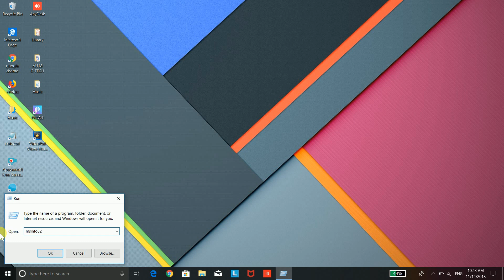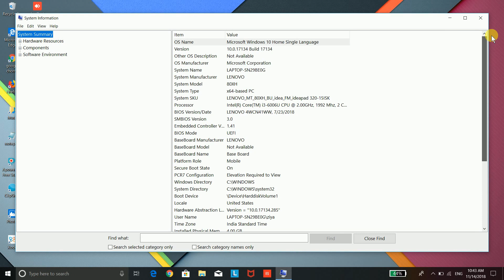how to check which motherboard you have on our computer ??? hindi 2018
how to check which motherboard you have on our computer

hello viewers,
Aaj mene is video me bataya ke kaise aap yeh pata kar sekte hai ke aapke computer me konsa motherboard hai hindi me.